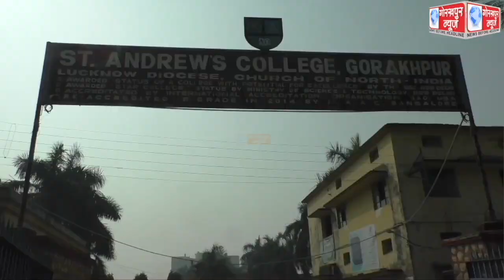सेण्ट एण्ड्रयूज कालेज के एनसीसी 15 गल्र्स एवं 45 बटालियन द्वारा सड़क सुरक्षा जागरूकता रैली का किया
सेण्ट एण्ड्रयूज कालेज के एनसीसी 15 गल्र्स एवं 45 बटालियन द्वारा सड़क सुरक्षा जागरूकता रैली का किया गया आयोजन, कॉलेज की प्राचार्य आर एन सैमुअल ने सड़क सुरक्षा की दिलायी शपथ,कहा, विद्यार्थी-जीवन से ही वाहन एवं सड़क सुरक्षा के प्रति जागरूक हो छात्र-छात्राएं,रैली करने का यही है मकसद